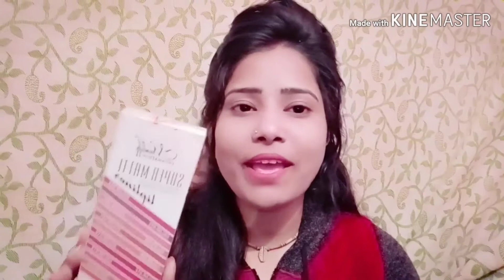Me now supermatte lip colour 😱😱😍😍( under-20rs..)|| Swatches & review